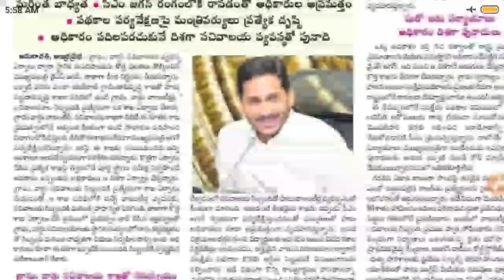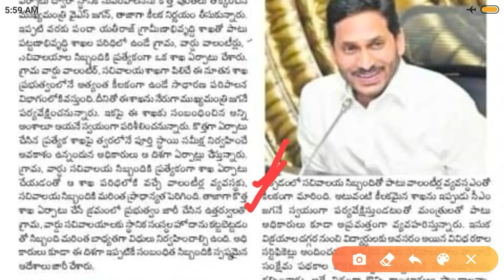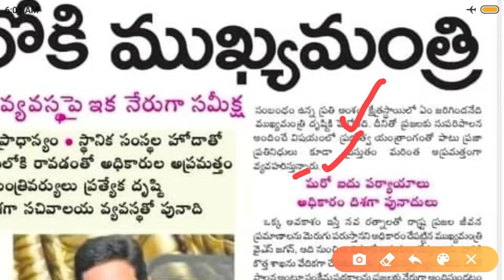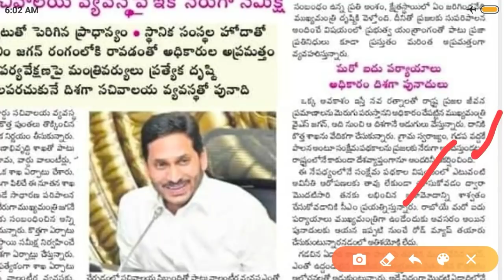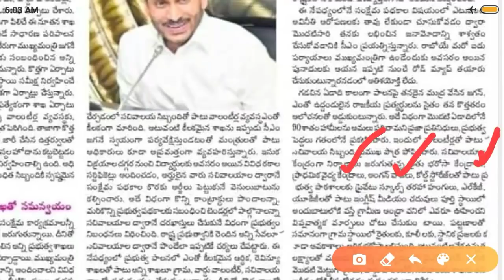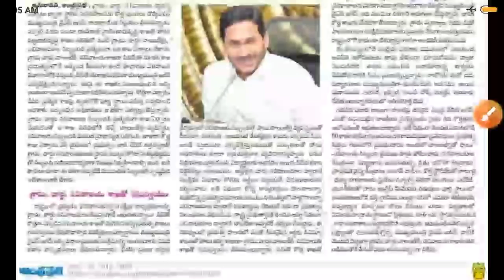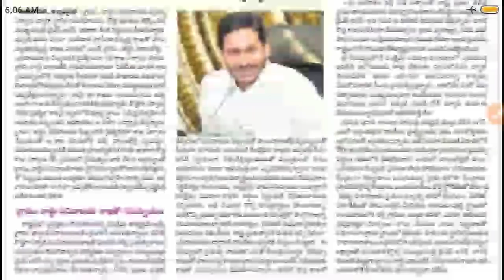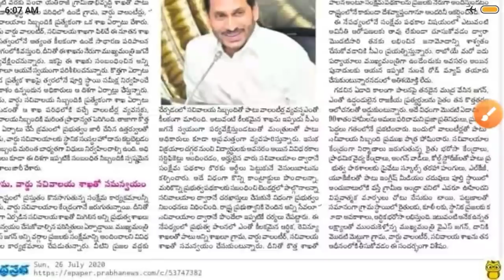వాలంటీర్లకు సడెన్ సర్ప్రైజ్ ! వాలంటీర్లు వ్యవస్థ అభివృద్ధిపై జగనన్న భారీ స్కెచ్ / Grama Volunteer